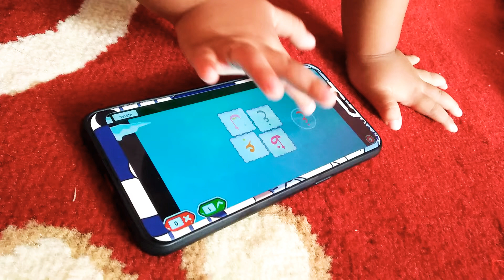Belajar mengaji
Saatnya belajar😀